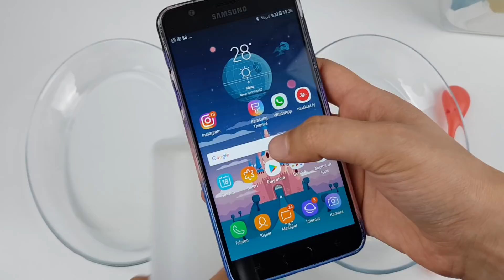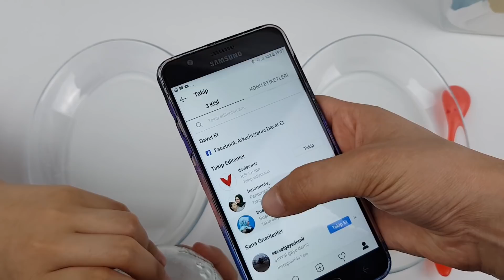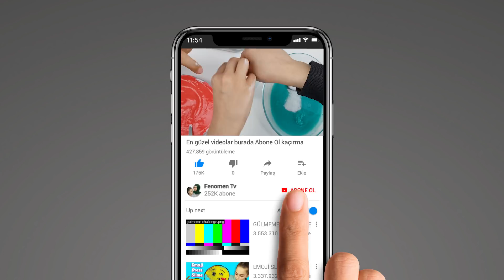Tuz ile Borakssız Slime Olur mu ? Nasıl Yapılır - DIY - NO Borax , Fenomen Tv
Merhaba Arkadaşlar bugün tuz ile borakssız slime olur mu ? Hep beraber deneyeceğiz...Nasıl Yapılır , diy , NO Borax

Hello we Fenomen Tv , today, with salt, slime without borax ? We'il all try it together...How-to , diy , NO Borax